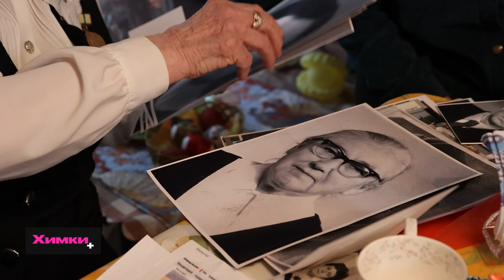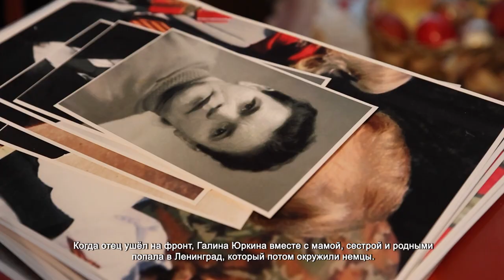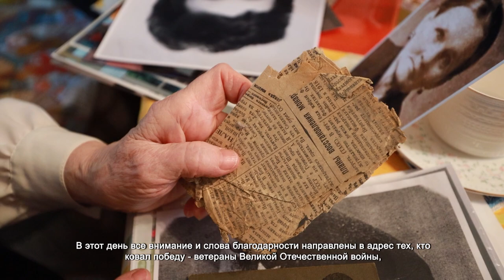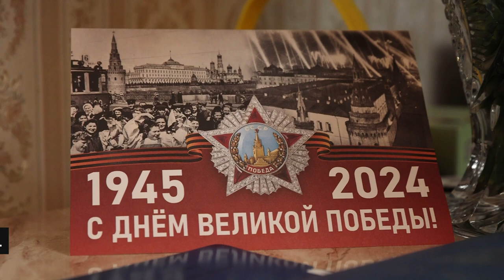ДМИТРИЙ ВОЛОШИН ПОЗДРАВИЛ С ДНЁМ ПОБЕДЫ ЖИТЕЛЬНИЦУ БЛОКАДНОГО ЛЕНИНГРАДА